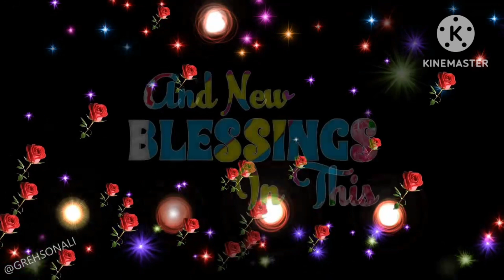kalsi इंजीनियरिंग सूरतगढ़